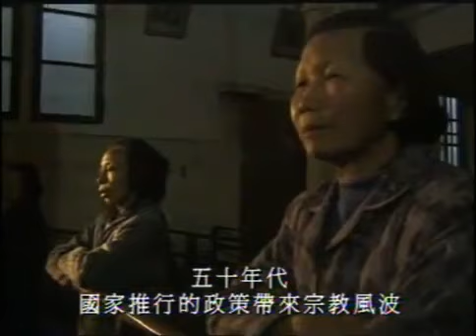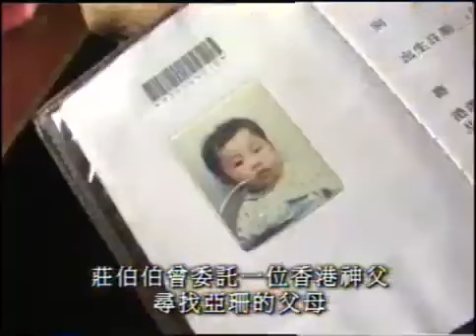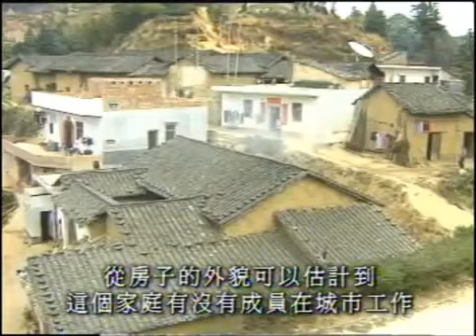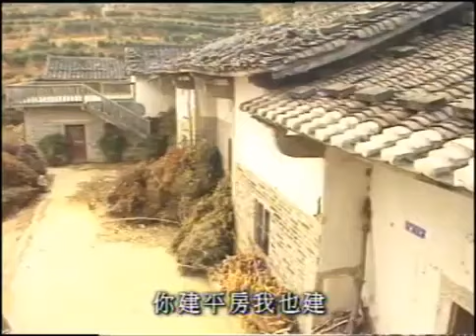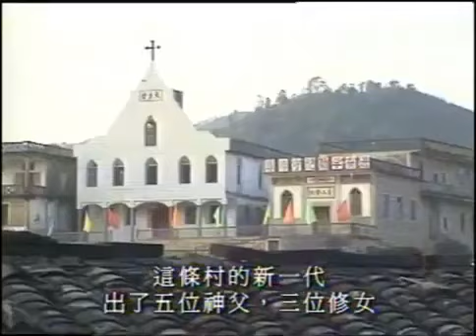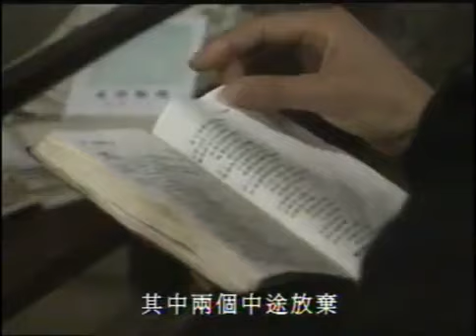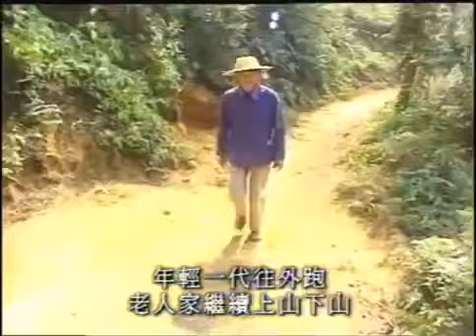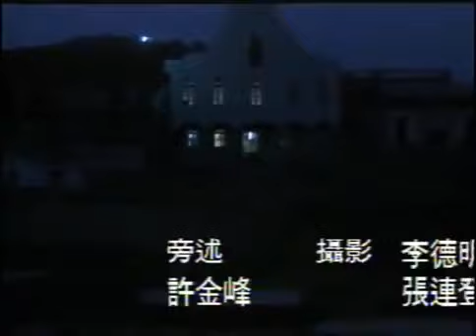鏗鏘集1999：天父的兒女